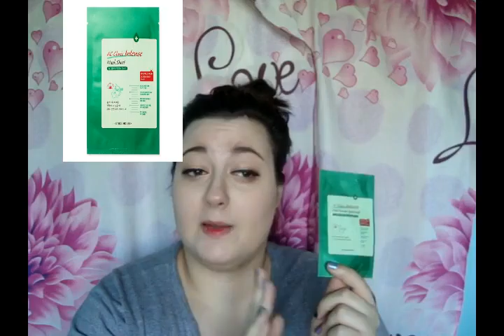SUGOIHUNTER | Comparativa parches A.C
Noticias, reviews, trucos, análisis sobre moda, tendencias, cosmética, lifestyle en Japón y Corea.
Gyaru & Mori Girl Style.